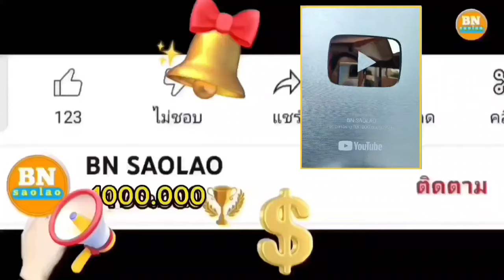ep998 จุดเริ่มต้นดำเนินเรื่องที่ดินนาให้ชาวเผ่าตองเหลือง คนป่า ตองเหลือง ຄົນປ່າ